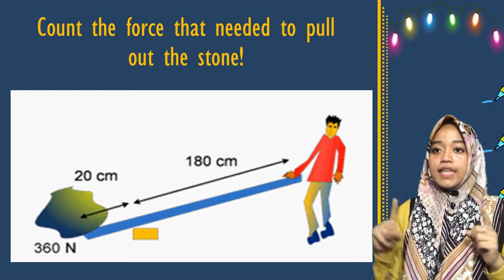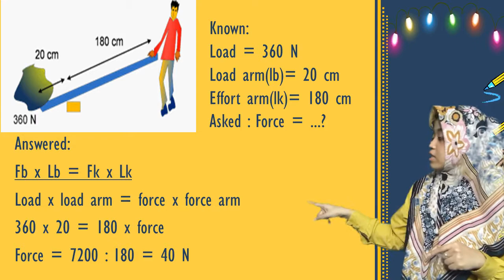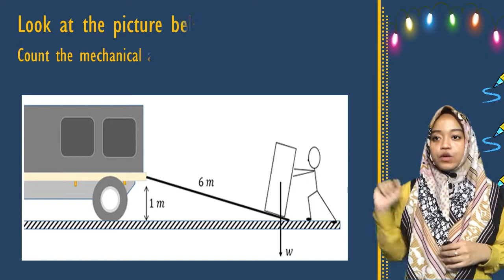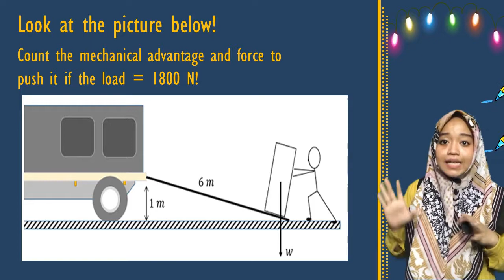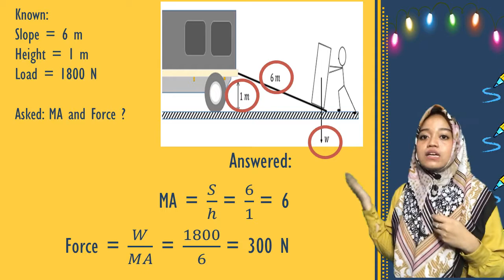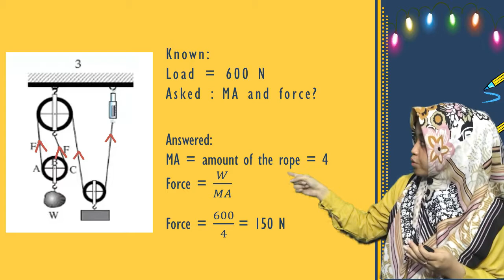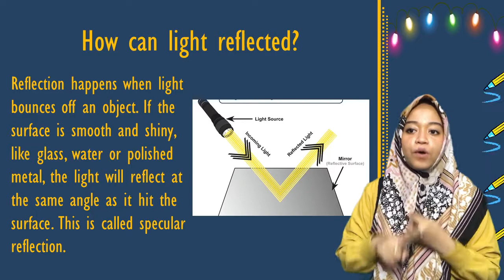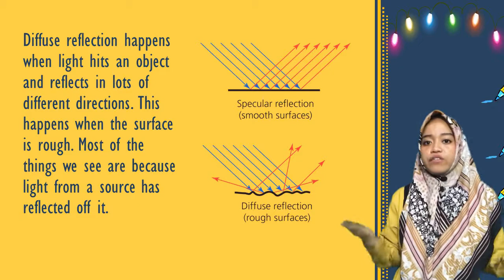Preparing final test-SCIENCE PART 2 -5th Grade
Preparation for PAT